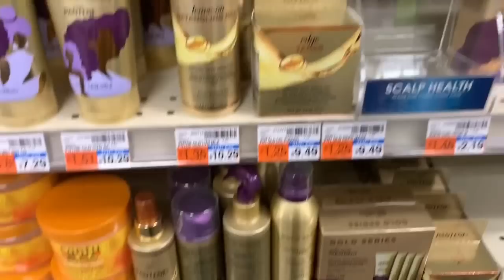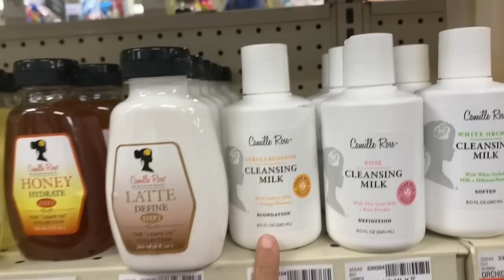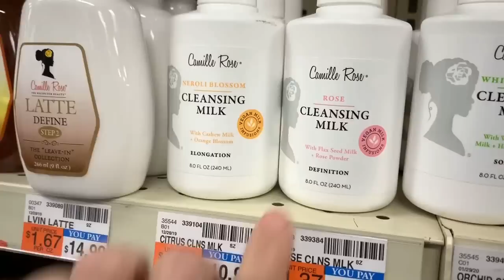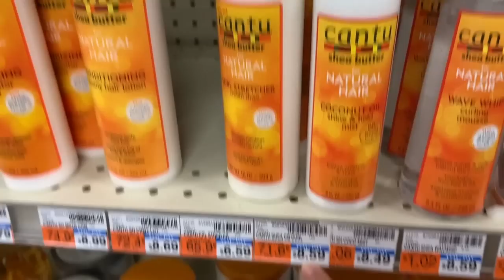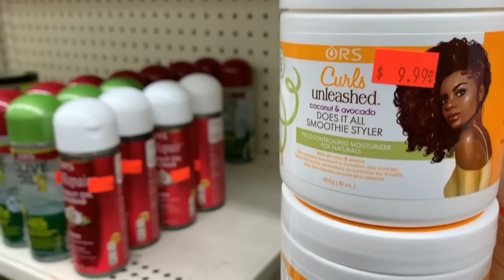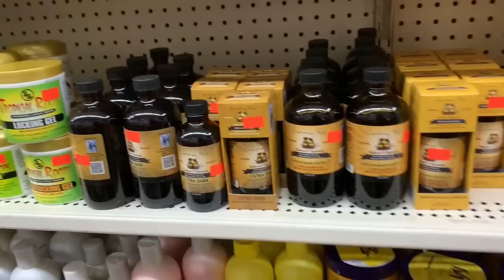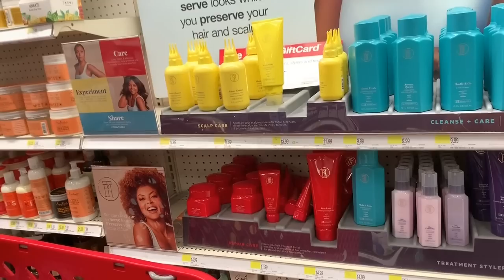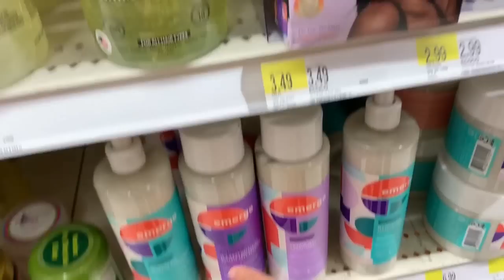Daily VLOG #10 | Shopping For NEW Natural Hair Products! + CVS, Beauty Supply + More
Hi Sunshines!
We are back! We have missed you all so much! So sorry we did not post much in February it was a very busy month in our personal life but we promise we are going to make it up to you in the month of March!! Welcome to all our new subscribers and to our M.A.D.CURLS Fam Thank You for still rocking with us! :)
We hope you enjoy this VLOG of us FINALLY spending some coins on natural hair products! We go to a few stores and shop the shelves to see what we can find! A Haul Video is coming!!
M.A.D.CURLS  Amazon Store
*we earn a small % of every purchase made from our store*

CODE: "MADCURLS" For 15%OFF!!

MOISTURE LOVE
CODE: "MAD15" for 15%OFF

*NEW* M.A.D.CURLS MERCH
Tees, Sweatshirts, Mugs & More!
ABOUT US:
M.A.D.CURLS = Mother and Daughter Curls
Mother: LoriAnne, 52
Daughter: TaylorAnne, 26
Years Natural: 8 Years
Hair Type: 3b/3c